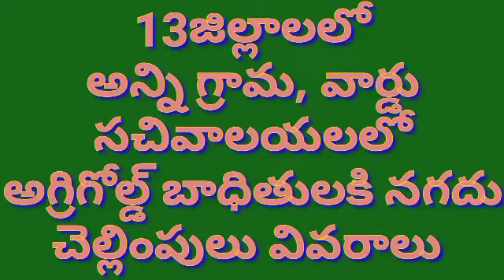13జిల్లాలలోని గ్రామ, వార్డు సచివాలయల ద్వారా అగ్రిగోల్డ్ బాధితులకి నగదుచెల్లింపులు వివరాలు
13జిల్లాలలో
అన్ని గ్రామ, వార్డు
సచివాలయలలో
అగ్రిగోల్డ్ బాధితులకి నగదు
చెల్లింపులు వివరాలు